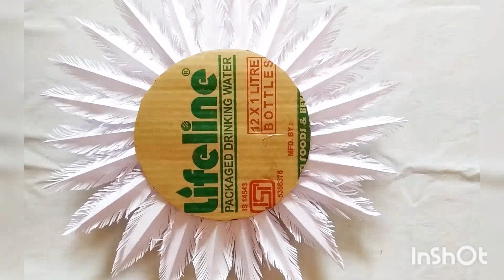colour paper flower wall hanging craft wall hanging craft diy paper flower pari arts &craft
colour paper flower wall hanging craft wall hanging craft diy colour paper pari arts & craft

paper craft
wall hanging with paper
wall hanging
paper flower
paper flowers
wall hanging ideas
paper flower wall hanging craft
paper flower wall decoration
paper flower wall hangings

pari arts &craft